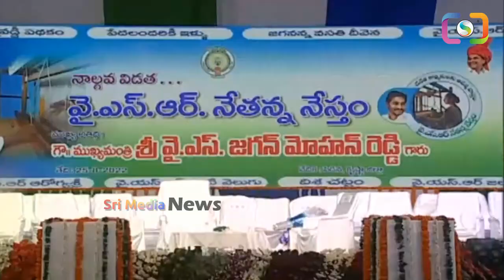జగనన్న ముందే పోలీసులకి వార్నింగ్ ఇచ్చిన లేడీ: Lady Warning To Police In Ys Jagan Meeting | SMN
WATCH : జగనన్న ముందే పోలీసులకి వార్నింగ్ ఇచ్చిన లేడీ: Lady Warning To Police In Ys Jagan Meeting | SMN